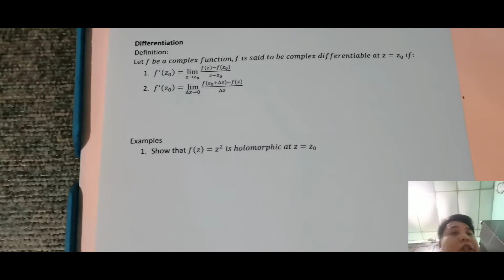Complex Analysis(Lesson 8)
Limits, Continuity and Derivative of f(z)